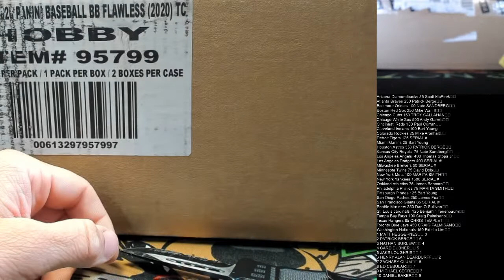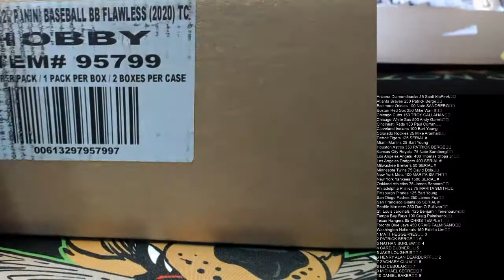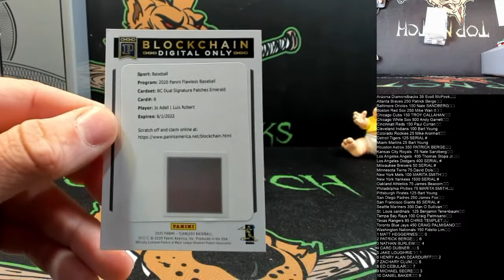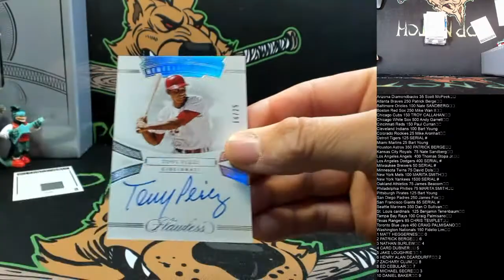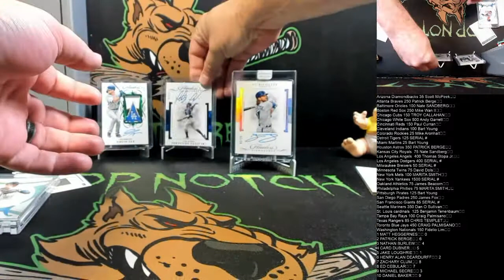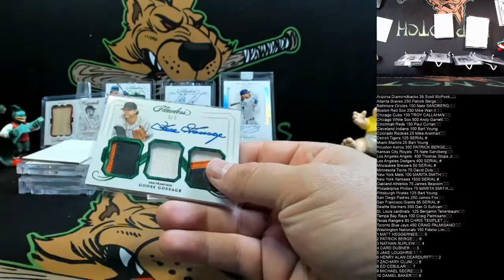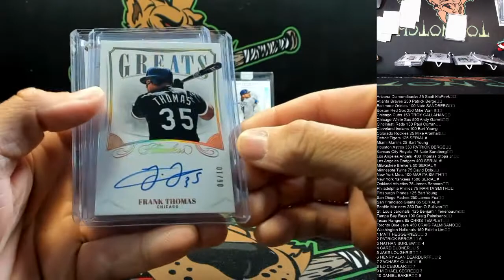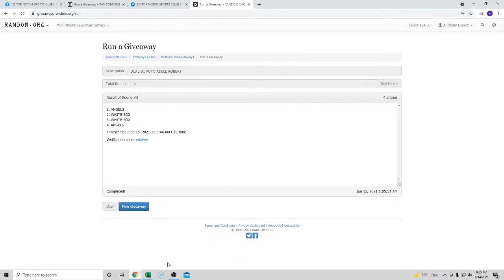2020 FLAWLESS BASEBALL PYT CASE